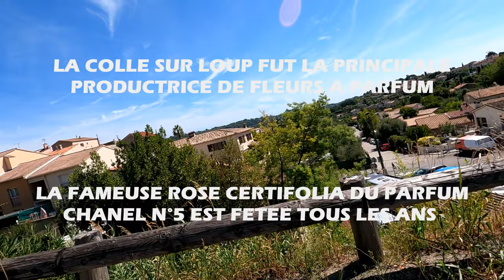LES PLUS BEAUX VILLAGES PROVENCAUX A VELO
Il y a quelques semaines je suis parti de San Remo pour rejoindre Grasse à  vélo.  J'ai pu découvrir de merveilleux villages provençaux. Ce trip à vélo faisait suite à l'épreuve Poco Loco que j'ai effectué entre Aix en Provence et Milan et constituait la deuxième  étape de mon retour à la maison dans la banlieue Lyonnaise. J'ai trouvé cette solution plus sportive et plus responsable pour la planète qu'un retour en train.

Dans cette vidéo je retrace mon périple entre  San Remo et Grasse.
Au départ j'ai emprunté la route en bordure de la côte Méditerranéenne jusqu'à Cagnes sur Mer en passant par Vintimille, Menton, Monaco, Eze, Nice, St Laurent du Var. A Cagnes,  j'ai rejoint Grasse en passant par La Colle sur Loup, Saint Paul de Vence, Vence, Tourrettes sur Loup, Bar sur Loup.
Des villages magnifiques que je ne suis pas prêt d'oublier.
A vous maintenant de découvrir ces lieux tous plus beaux les uns que les autres, un véritable concentré de merveilles que je suis heureux de vous présenter.

J'espère que vous prendrez beaucoup de plaisir à regarder cette vidéo.
N'hésitez pas à me faire part de vos commentaires afin d’améliorer cette chaîne à travers laquelle je partage mes escapades à vélo et vous fait découvrir de beaux paysage, de belles routes et de beau monuments.

Chapitres

00:00 Présentation
01:30 Menton
02:43 Eze
04:32 Saint Paul de Vence
06:34 Vence
09:00 Tourrettes sur Loup
12:58 Bar sur Loup
14:04 Grasse
14:34 Conclusion

 Cette vidéo a été tournée avec un smartphone Honor View 10 modèle BKL-L09 avec la version d'Android 10 et une caméra Gopro Hero 9 black.

Titre:  Aching.

Titre:  Jacked It Up
Auteur: Josh Shapiro

Titre:  Vacs In The Morning
Auteur: Martijn Schmit

Titre:  You ll Never Walk Alone
Auteur: RMSTM

Titre:  Intención
Auteur: Sapajou

Titre:  A Foolish Game (feat Admiral Bob)
Auteur: Madam Snowflake

Titre:  Aria Of The Sun (feat Andrea Krux)
Auteur: Rafael Krux

Titre:  Overlove
Auteur: John Tasoulas

Titre:  Soryntheria VIP
Auteur: From The Dust

Titre:  Lockdown
Auteur: Baribal & Pold

Titre:  Takayama
Auteur: Niwel

Vélo utilisé : vélo de gravel de la marque Cannondale composé :

 - d'un cadre carbone Topstone avec système de suspension Kingpin

 - d'un groupe Shimano grx 11 vitesses

 - de roues Fulcrum Rapid red carbon 700mm

 - des pneus Hutchinson Gravel Touareg 700 mm x 40mmTubeless ready souple Noirs

- sacoche top tube Restrap X LOOK 1,5 l Metal détails